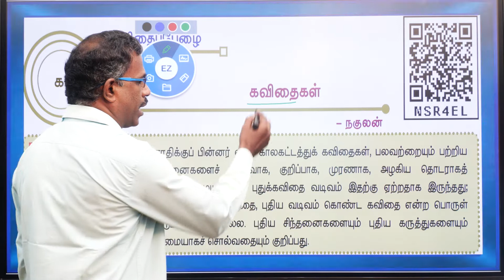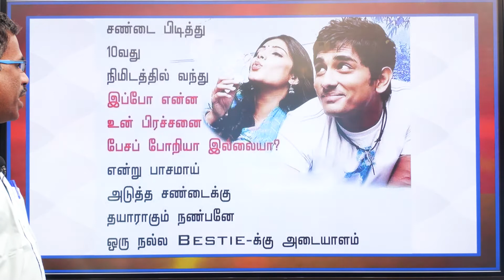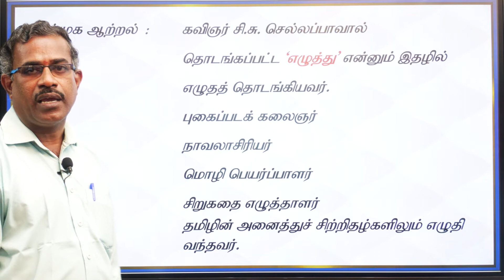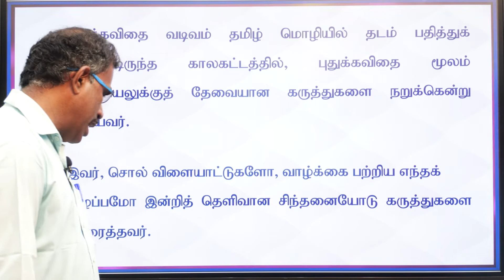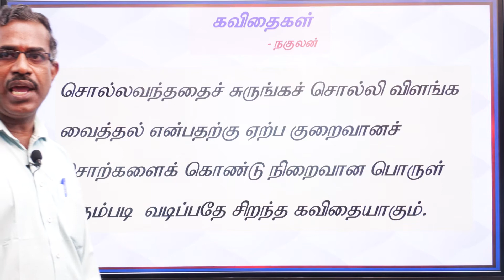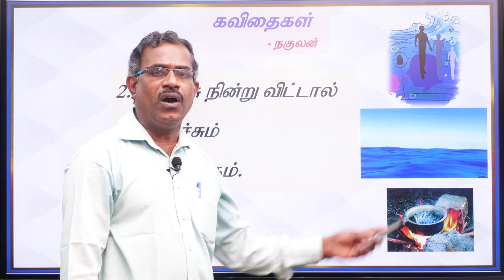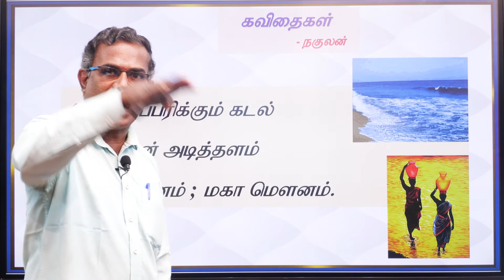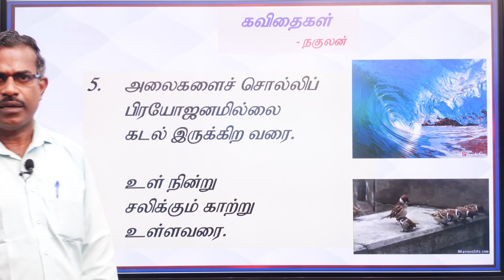இயல் 6 - கவிதைகள் | class 12| Tamil